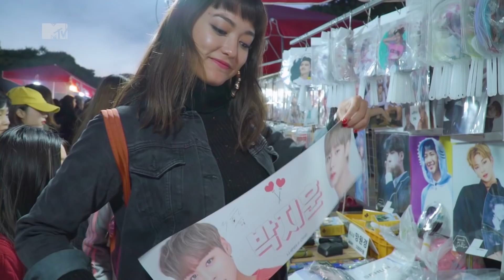BOF 2018: Meeting K.Will, NU'EST W and Chungha backstage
We meet some of the BOF 2018 acts backstage and talk all things Korean culture!

More BOF2018 content